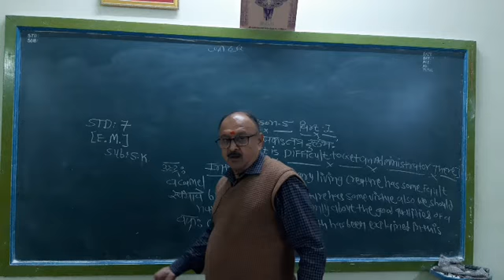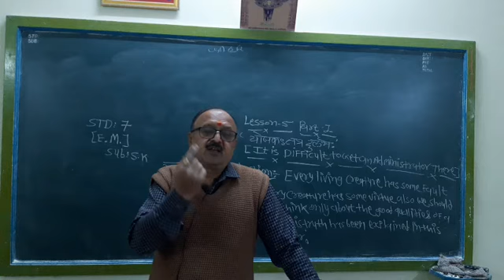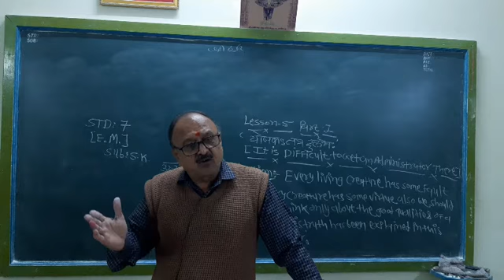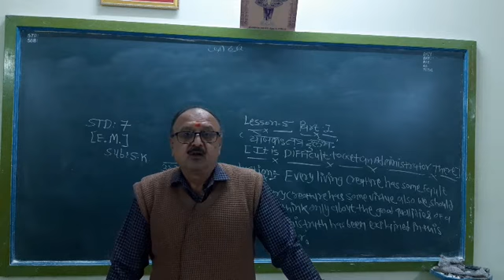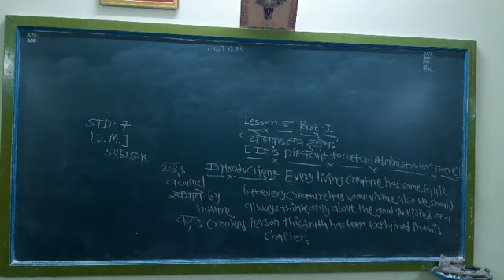STD 7 (EM) SK CH 5 PART 1